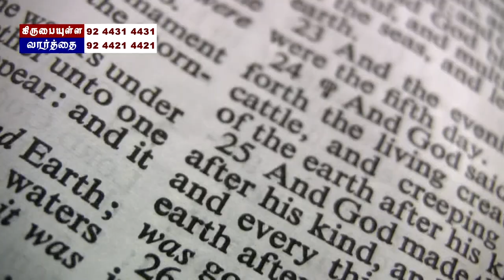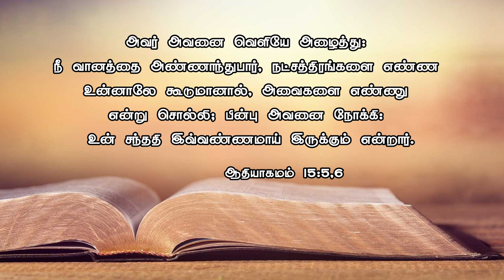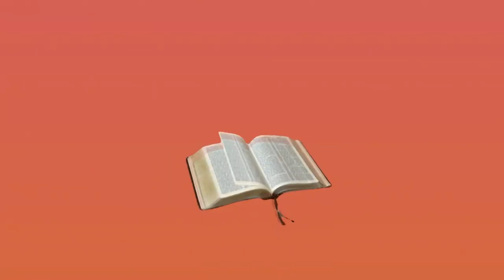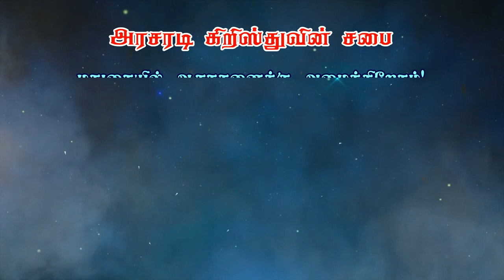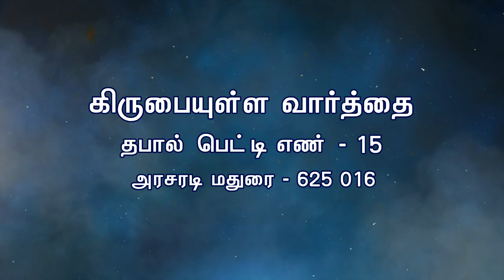ஆதியாகமம் ஒரு கண்ணோட்டம் | Genesis an overview | Bro. Philemon Raja | J.C. School of Evangelism